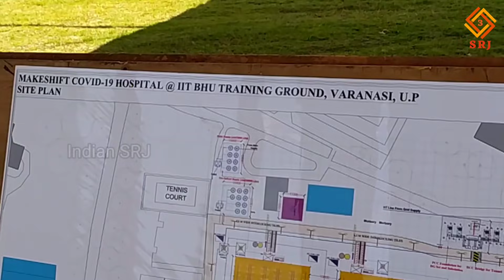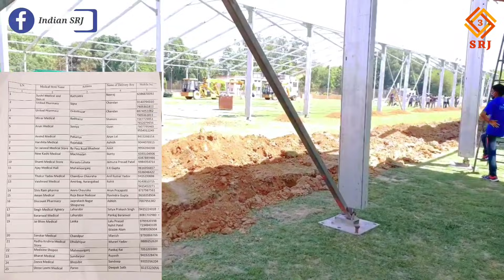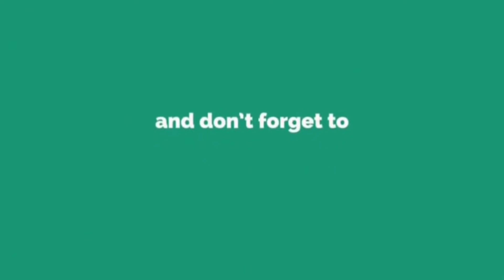VARANASI FIRST 1000 BED TEMPORARY HOSPITAL MADE BY DRDO | BIGGEST HOSPITAL Construction|OXYGEN PLANT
VARANASI FIRST 1000 BED TEMPORARY HOSPITAL MADE BY DRDO | BIGGEST HOSPITAL Construction | OXYGEN PLANT Setup

In the major city of Uttar Pradesh, Varanasi, Corona infection cases are not being called to stop, on which the administration has now taken big steps, which will solve all the problems of the people affected by the very early Covid19 infection. In this video, we will give you a complete information with the help of special ground report.

उत्तर प्रदेश के प्रमुख शहर वाराणसी में कोरोना संक्रमण के मामले थमने का नाम नहीं ले रहे जिसपर की अब प्रशासन ने बड़े कदम उठाए हैं जिससे अति शिघ्र कोविड संक्रमण से परेशान जनता की समस्त समस्याओं का समाधान होगा  इस वीडियो में हम आपको विशेष ग्राउंड रिपोर्ट के माध्यम से संपूर्ण जानकारी देंगे।

पिछले सप्ताह सोमवार 19 अप्रैल को वाराणसी जनपद में कोरोना की विस्फोटक स्थिति को देखते हुए नगर के सर्किट हाउस में एक महत्वपूर्ण बैठक हुई थी जिसमें की एक हजार बेड का सभी मेडिकल सुविधाओं से युक्त अस्थाई अस्पताल बीएचयू में बनाने का निर्णय हुआ था। तथा बीते शुक्रवार से यहां कर्मचारियों ने कार्य आरंभ कर दिया है।

बता दें की यह अस्थाई अस्पताल जर्मन हैंगर से निर्मित किया जा रहा है जिसे की डीआरडीओ द्वारा 24 घंटे कार्य करते हुए इस माह के अंत तक तैयार कर लिया जायेगा अर्थात अगले 4-5  दिनों में। जिसके की लिए यहाँ पर तीव्र गति से निर्माण कार्य चल रहा है।

इस अस्पताल के लिए विद्युत आपूर्ति, पानी तथा सीवर के कनेक्शन के लिए सम्बंधित अधिकारियों द्वारा कार्य प्रारम्भ हो गया है। डीआरडीओ के द्वारा ही फार्मेसी, आक्सीजन सप्लाई, मर्चरी आदि की भी व्यवस्था भी की जायेगी।

यही नहीं डाक्टर्स, मेडिकल स्टाफ व अन्य टेक्नीशियन की व्यवस्था में प्रशासन अभी से ही युद्ध स्तर पर जुट गया है। बीएचयू के डाक्टर्स और मेडिकल स्टाफ का डाटा भी इस अस्पताल के लिए मांगा गया है। निर्माण स्थल पर एक अस्थायी कार्यालय भी बना दिया गया है, जहां से काम की मानिटरिंग हो रही है। जिससे कि एक ही स्थान पर अधिक से अधिक मरीजों का इलाज सुगमता से किया जा सके। इस अस्थायी अस्पताल के सीवर और पानी का कार्य नगर निगम, बिजली का कार्य पूर्वांचल वितरण निगम, मैन पावर का काम बीएचयू और मुख्य चिकित्साधिकारी कार्यालय, लॉन्ड्री का कार्य बीएचयू द्वारा संचालित किया जाएगा।

बता दें कि कोरोना संक्रमण की रोकथाम के लिए वाराणसी में आवश्यक संसाधनों को पूरा करने के लिए गुजरात सरकार के पूर्व आईएएस और एमएलसी अरविंद कुमार शर्मा को केंद्र और राज्य सरकार से समन्वय की जिम्मेदारी सौंपी गई है। शासन ने उन्हें सुचारु व्यवस्था बनाने और वाराणसी में प्रभावी रोकथाम के लिए प्रशासन व पुलिस के मार्गदर्शन का दायित्व दिया है।

जानकारी के लिए बता दें की बीएचयू में बन रहा यह अस्पताल लखनऊ के पश्चात यूपी में डीआरडीओ की सहायता से बनने वाला दूसरा अस्थायी अस्पताल होगा, जहां कोरोना के मरीजों का इलाज शीघ्र ही आरंभ होगा।

बता दें की BHU में तैयार हो रहे इस अस्थायी अस्पताल में कुल 1000 बेड में से एक यूनिट में आईसीयू के 250 बेड होंगे। इसके अतिरिक्त 750 समान्य बेड होंगे। तथा सभी बेड आॅक्सीजन की सुविधा से युक्त होंगे। सबसे बड़ी बात यह है कि डीआरडीओ द्वारा ही एक लिक्विड ऑक्सीजन का प्लांट भी यहाँ पर लगाया जाएगा। जिससे वाराणसी में ऑक्सीजन की क़िल्लत को समाप्त किया जा सकेगा। बता दें की वर्तमान में इस अस्पताल की ऑक्सीजन की आवश्यकता प्रतिदिन बोकारो से मंगाकर की जायेगी।

वाराणसी में हो रहे निर्माणाधीन विकास परियोजनाओं की सूची हैं.

The Gears and accessories I use:
My NeckBand
My Smart Watch
My Water Bottle
My Helmet
My Action Camera
My Camera Hand Grip
My Drone
My Collar Mic
My Desk Mic
My Tripod
My Memory Card
My Mobile
My Mobile 2
My Earphones

IF YOU WANT YOU CAN HELP ME FINANCIALLY TO BOOST MY EFFICIENCY:
UPI:- IndianSRJ@upi

Indian SRJ